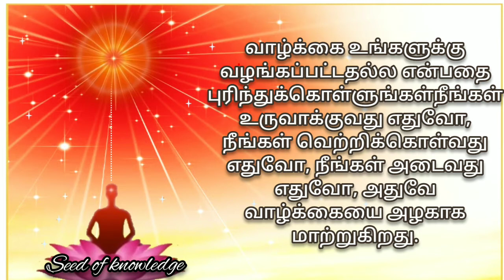Thought for Today || 21.08.2021 || English and Tamil